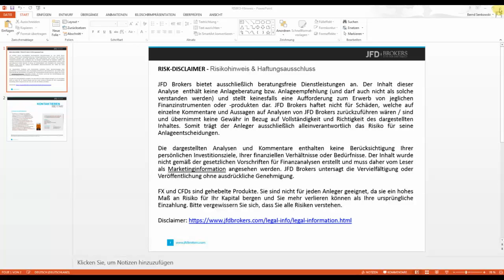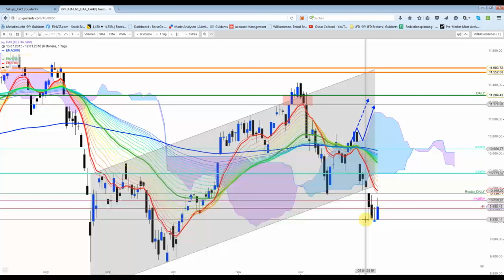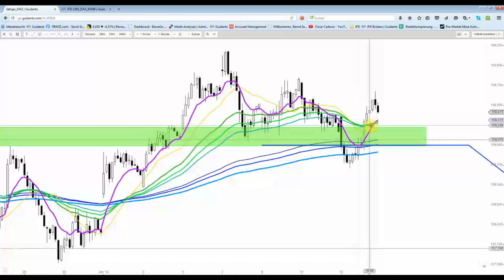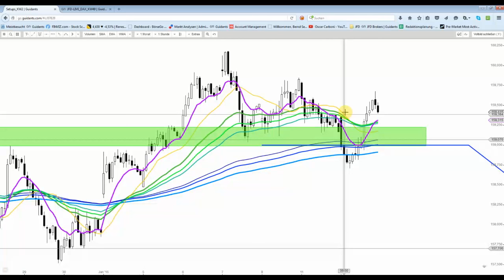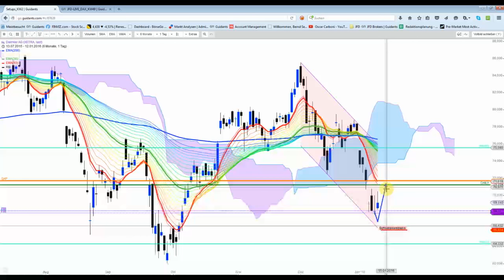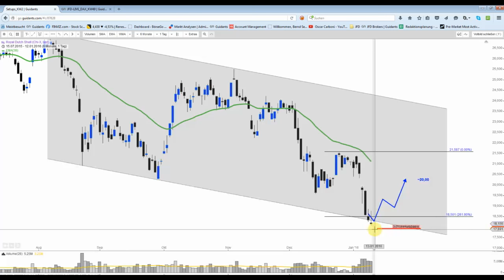DAX&Co - Abrupte Trendwenden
Die Achterbahnfahrt bei den US Indizes ging weiter, schlossen jedoch im Plus. Die asiatischen  Märkten werden wohl heute Nacht ebenfalls zulegen...